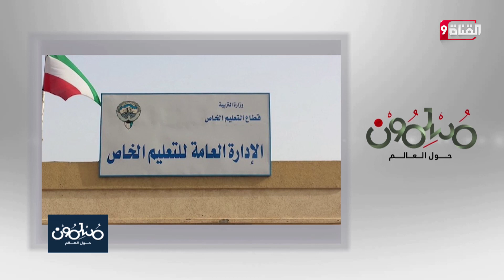الكويت على العهد دائما مع الإسلام وتعاليمه ..تصرف رائع مع المدارس الأجنبية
Nilesat (النايل سات): 11603 أفقي